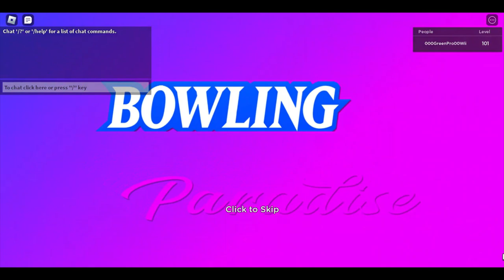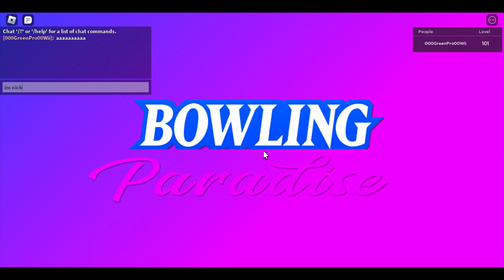My 1st 300 on House